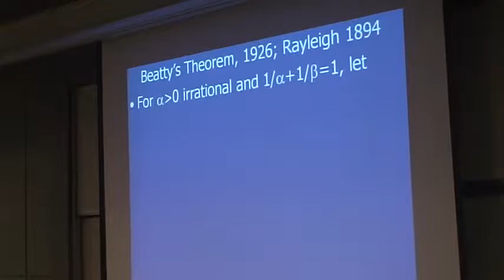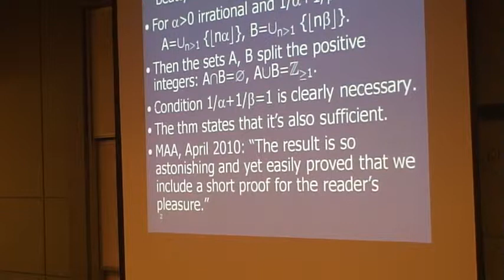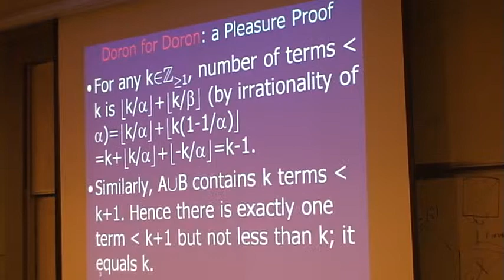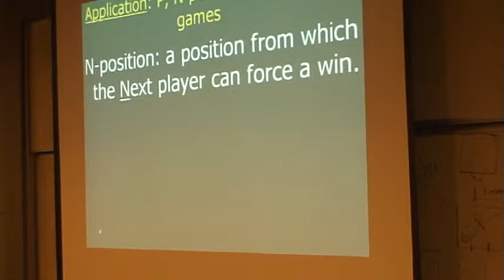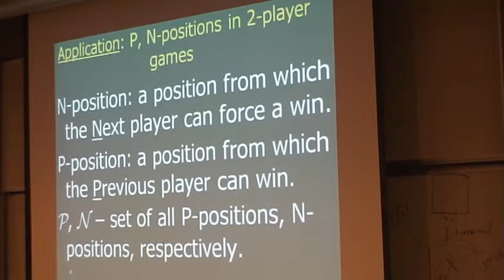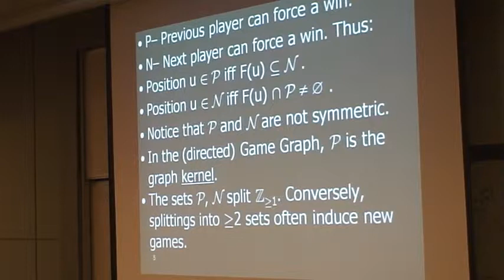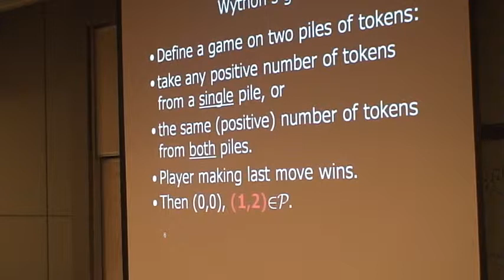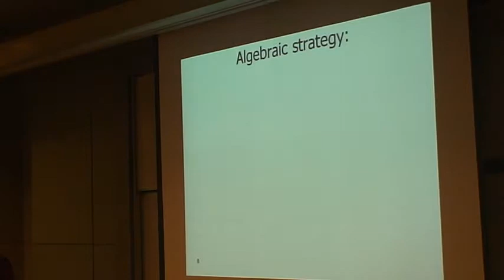Ask Not What Doron Zeilberger Can Do For You, Ask What You Can Do For Doron Zeilberger Part 1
Aviezri Fraenkel, Weizmann Institute of Science, Israel
Title: Ask Not What Doron Zeilberger Can Do For You, Ask What You Can Do For Doron Zeilberger

Two conjectures on multi-pile Wythoff's game that I once mentioned to Doron Zeilberger, were proved by him and Xinyu Sun very elegantly for the special case of 3 piles where the smallest pile has size at most 10, demonstrating that if you do something for Doron, you get a 10-fold reward! Their approach has the potential for an infinity-fold reward. We review the conjectures, the fractal-like structure of some complementary sets of integers connected with them (joint with Dalia Krieger), and new results and problems on complementary sets (in part joint with Peter Hegarty and Urban Larsson).